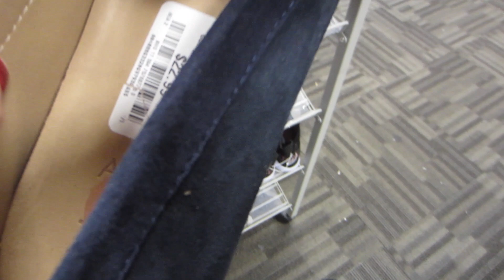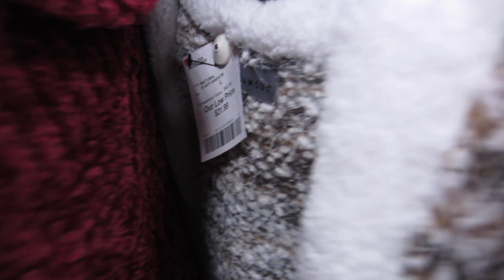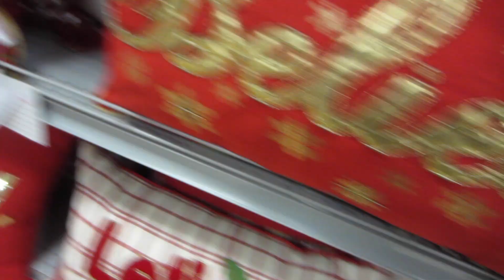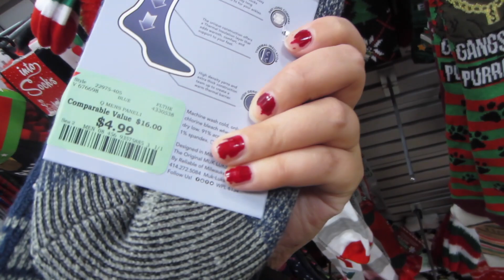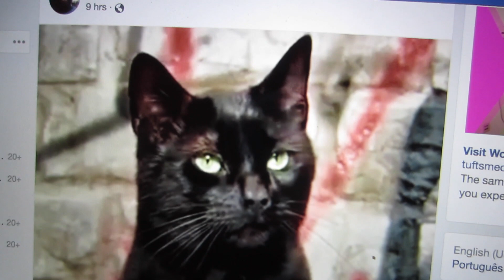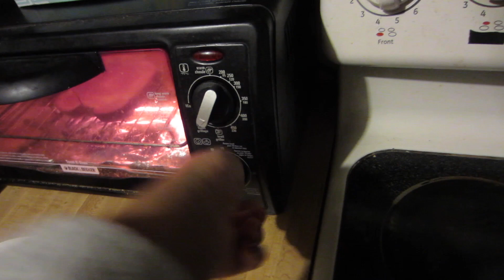CHRISTMAS DECOR AT BURLINGTON COAT, TIMBERLAND SHOES , DEERS- WINTER DECEMBER VLOG